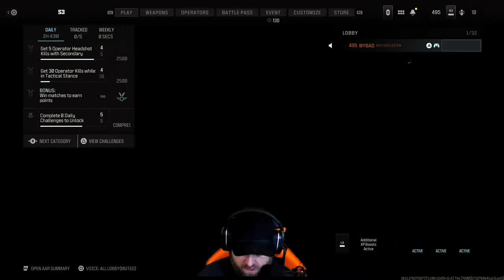🔴 LIVE - WELL, SON OF A GUN. IT'S TIME FOR SOME WACKY WEDNESDAY FUN 🔞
We out here playing some Resurgence solo and free-for-all on Modern Warfare III. I hope everybody enjoys what you see Like subscribe and comment This is where you can find all your cognates Where you learn what not to do it because The jump spots and all the good Route  game plays. This Channel Is based around Call of Duty And other FPS games